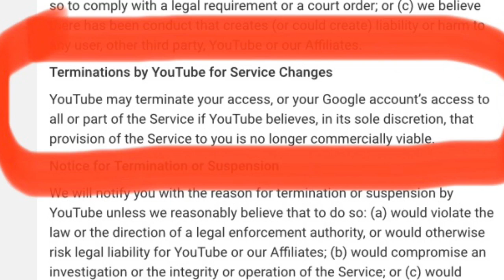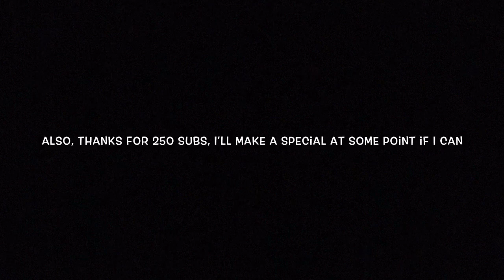YouTube Might Delete Channels That Don’t Make Money...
My Instagram (where I’ll be if my channel is deleted)